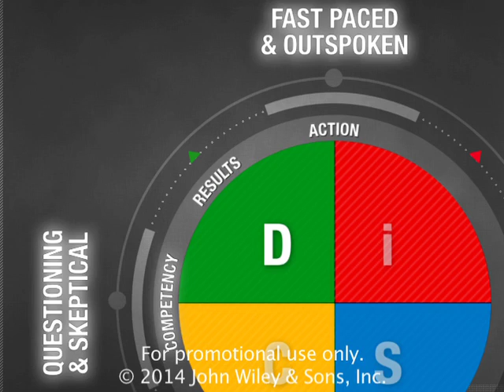StratIQ Coaching and Consulting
Videos About Strategy, Leadership, Decision Making, and Business